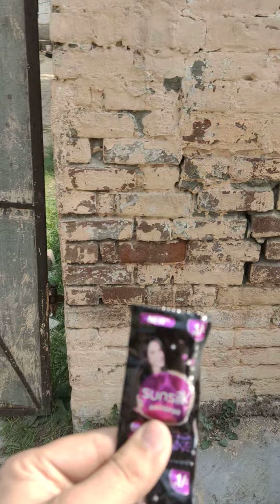Car protection from dogs